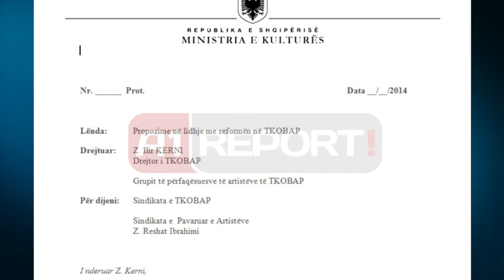A1 Report - Zbardhet kontrata e Ministres Kumbaro per artistet e TKOBAP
TIRANE- Pas disa protestave të përshkallëzuara të artistëve të Teatrit të Operës dhe Baletit që kundërshtuan punësimin me kontrata, Ministrja e Kulturës, Mirela Kumbaro, ka formuluar përfundimisht një shkresë zyrtare drejtuar drejtorit të teatrit, Ilir Kerni. Kjo shkresë i vihet në dijeni edhe kryetarit të Sindikatës së Pavarur të Artistëve, Reshat Ibrahimi, organizatorit të protestës. Shkresa përfundimtare, sipas burimeve nga ministria, vjen pas propozimeve të përfaqësuesve të trupës artistike të Teatrit të Operës dhe një grupi pune të ngritur për reformën.

Sipas këtyre burimeve, "Ministria e Kulturës ka marrë përsipër që në fillim të punës së saj të reformojë institucionet e artit në vend, për të nxitur krijimtarinë, për të rritur cilësinë artistike si një zhvillim i natyrshëm e profesional i karrierës për të gjithë artistët, për të garantuar e respektuar dinjitetin e artistit dhe duke synuar përfshirjen e të rinjve në këto institucione". Duke e konsideruar si të domosdoshme dhe të rëndësishme nisjen e reformës në institucionet e artit, ministrja Kumbaro thekson se "kjo reformë  do të bëhet në bashkëpunim me komunitetin, duke mos shkurtuar asnjë vend pune, por duke vendosur promocionin e cilësisë artistike, sistemin e kontratave individuale, kategoritë e detajuara, sistemin e vlerësimit dhe disiplinën artistike.

" Përfundimisht, forma e kontratës fillestare është 3 muaj provë. Pas 3 muajve të provës për artistët e rinj, Ministria e Kulturës e ka propozuar modelin kontraktual me afat 2-vjeçar, kontratë e rinovueshme për kategoritë: dirigjent, regjisor, koncertmaestër, solist, balerinë, etj. Kjo kontratë vlen edhe për punonjësit ekzistues të TKOBAP. Kohëzgjatja e kontratës do të jetë në varësi të rolit dhe pozicionit për të cilin konkurrohet. Burime nga Ministria e Kulturës kanë deklaruar se përshkallëzimi i mëtejshëm i kontratave nga 3-deri në 5-vjeçare do të jetë individuale.

Veçanërisht për artistët e Teatrit të Operës dhe Baletit kjo reformë e Ministrisë së Kulturës i gjen të papërgatitur. Ata janë skeptikë dhe insistojnë sërish në protesta. Për ta, duket se pak rëndësi ka nëse u thuhet nga ministrja e Kulturës ose drejtori i TKOB-it se "kontrata dhe ndryshimi i kohëzgjatjes së tyre u jep mundësi artistëve të kryejnë lëvizje të brendshme karriere në institucion".

Ja si do të jetë sistemi i kontratave individuale

Me përfundimin e periudhës së provës në procedurën e parashikuar dhe për marrëdhëniet e punës së punonjësve aktualë Ministria e Kulturës ka firmosur propozimin për format e mëposhtme kontraktuale: a)me afat 2-vjeçar, e rinovueshme për dirigjentët, regjisorët, koncert-maestrat, solistët, trupa e Ansamblit të Këngëve e Valleve. b)me afat 3-vjeçar: Asistent dirigjentët, Spala Sektori (Orkestra), Spala Sektori (Kori), balerin i kategorisë I, II. c) me afat 4-vjeçar: orkestrant i kategorisë I, II, korist i kategorisë I, II, pianist (pregatitor, korepetitor). d)kontratë pune 4-vjeçare, me emërim: drejtor artistik i Drejtorisë së Operës dhe Filarmonisë, baletmaestër, drejtor. e)kontrata pune 5-vjeçare: të gjithë që plotësojnë 25 vjet pune pa ndërprerje brenda TKOBAP. f)kontrata me afat të pacaktuar: artistët që plotësojnë 30 vjet punë pa ndërprerje brenda TKOBAP, etj.